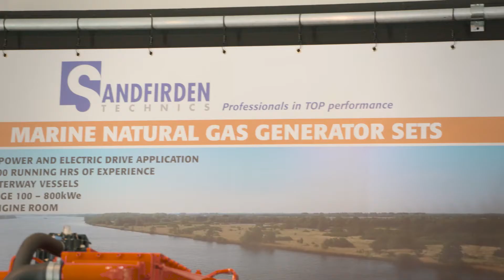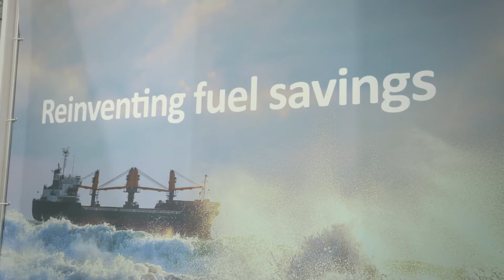SMM 2016 - Neue Halle A5 für grüne Antriebstechnik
the leading international maritime trade fair
6 - 9 sept 2016
Hamburg Messe

Mit einer komplett neuen Halle A5 am Eingang West bietet die SMM 2016 dem Markt einen exklusiven Ausstellungsbereich für alternative und umweltfreundliche Antriebstechnik.
Das Konzept ist aufgegangen: Die neue Halle ist komplett belegt.